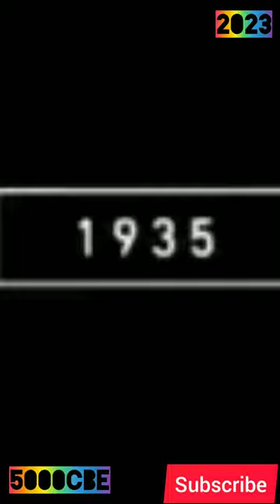2023Hyena and 5000bce hyena